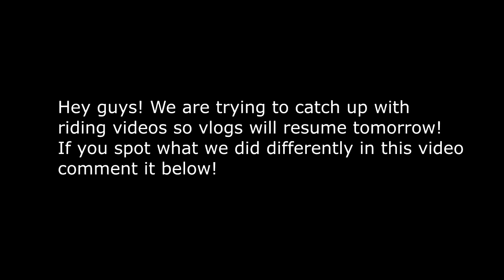Show Training Starts Now!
Our Farm Journey

DaybyDayVlogs
110 North Front Street - A3,
Suite #213
Belleville, Ontario, K8P 0A6
Canada